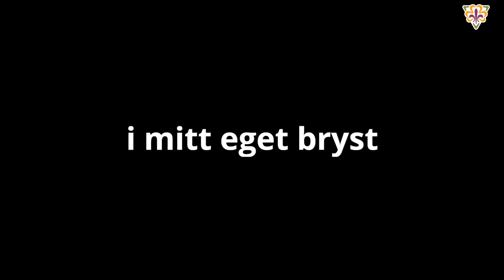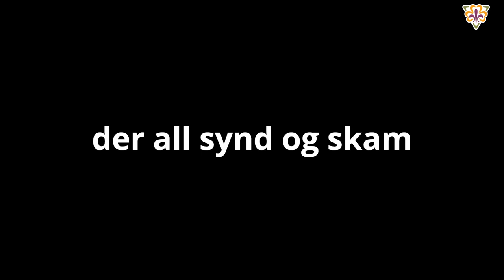I den mørke kveld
Tekst
lyser bålets glør
på en gammel vei
vi har vandret før.

Mot den fjerne kyst
der det tause savn
i mitt eget bryst
finner fredens havn.

Ved et gammelt kors
der all synd og skam
i et fattig liv
slettes ut av Ham.

T+M: Anne M. Brodal
Vokal: Ingvild Berge Conradsen og Vetle Styve Sæbø